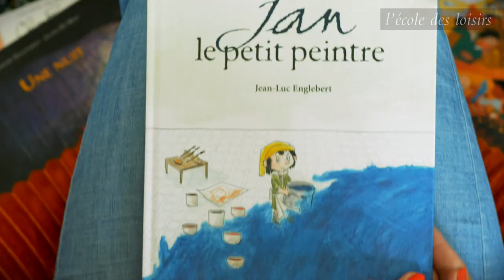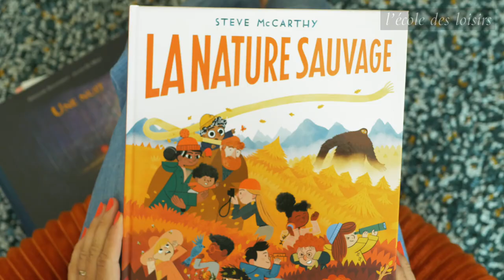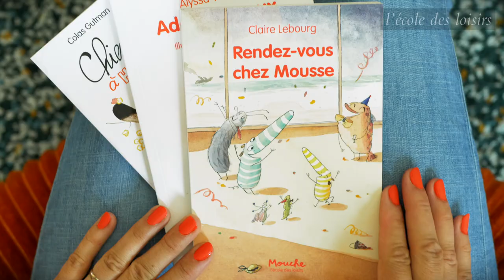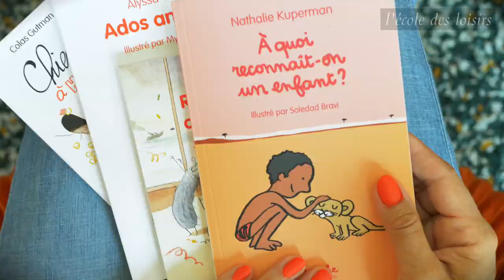Présentation de la sélection de livres Animax 2023-2024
Découvrez la sélection des 8 livres Animax 2023/2024